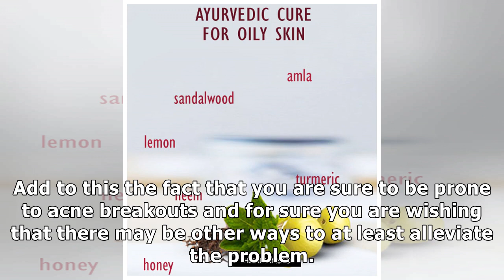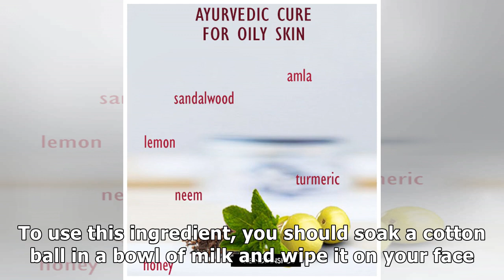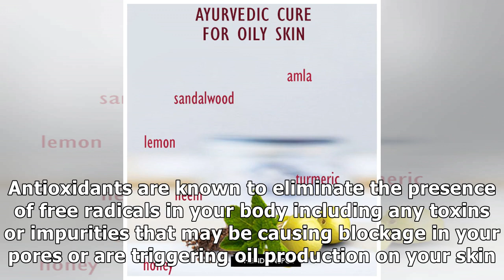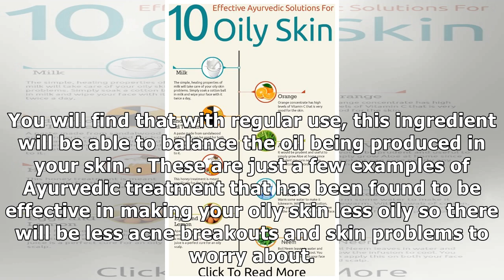Ayurvedic Treatment for Oily Skin